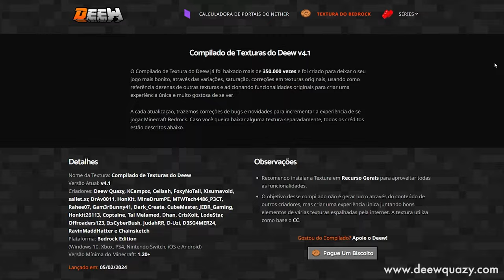Você Sempre Fez Elevador Errado no Minecraft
🖖 Chega de ficar fazendo elevador de água errado no Minecraft. Além de ficar gastando seu tempo atoa, você ainda deixa as suas construções mais feias!

Forte abraço!

👉 Computador
Windows 11
32GB de RAM DDR4
Mouse Cobra